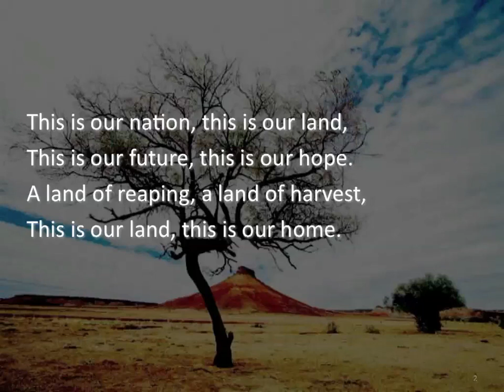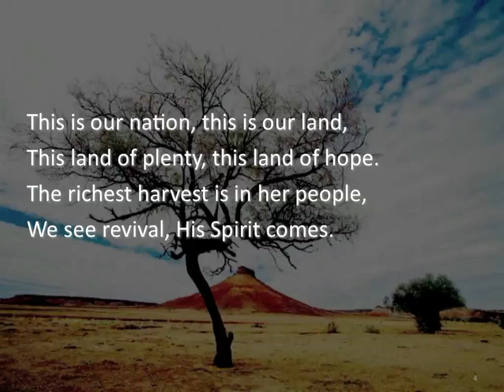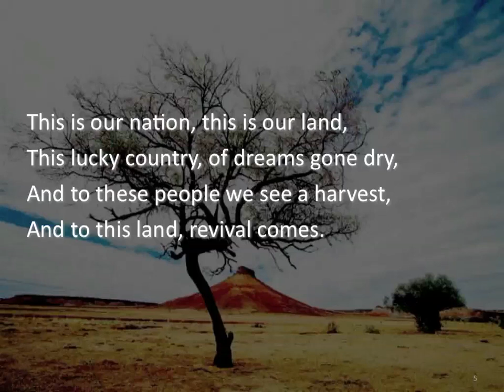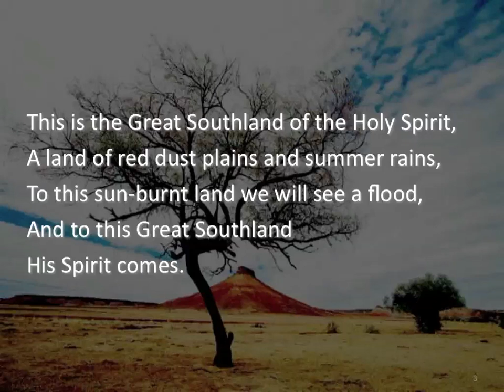The Great Southland ~ Geoff Bullock ~ lyric video